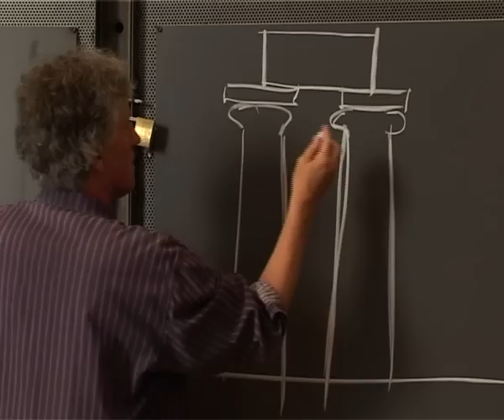Workshop in Architecture Lecture 1 from Norsk Form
Norsk Form gives classes in the understanding and history of architecture at DogC centre in Oslo